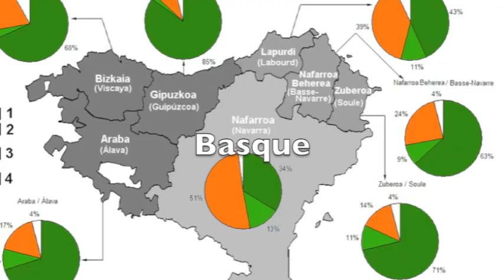The Most Widely Spoken Languages